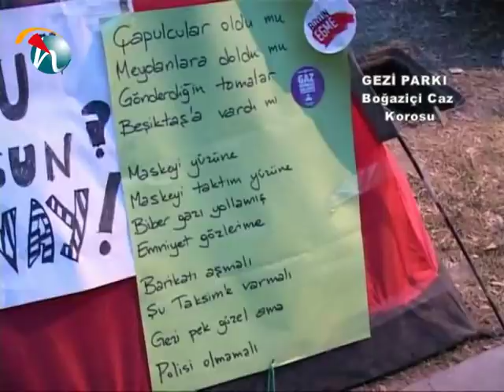Gezi Parkı Boğaziçi Caz Korosu Toma Şarkısı - Hayat Televizyonu